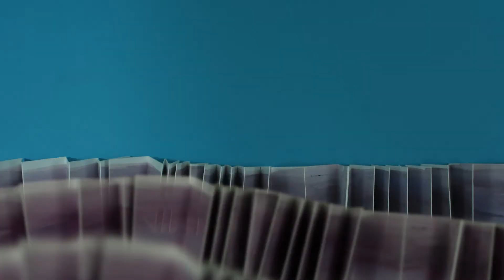País de cartolina - espetáculo para crianças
Já imaginaste um país de cartolina, onde se comem cores e se desenham os desejos? Como seria viver num país assim?
Qual seria o seu som, a sua cor, o seu cheiro?
Vem daí, embarca no avião da imaginação ao som de uma música divertida, rumo ao país da cartolina...
Texto - Sara Brissos
Música - Marina Henriques e Sara Brissos
Ilustrações -Joana Imaginário
Animação - Francisco Lança
Can you imagine a country of cardstock where you eat colors and draws the desires?
How would living in a country like this?
What would your sound, its color, its smell?
Come on board then,  imagine the sound of a fun song, towards the country of the card ...
Project for cd and illustrated book.
Video projection and live performance.
Projeto para livro ilustrado e musicado.
Espetáculo ao vivo e projeção vídeo.
Texto - Sara Brissos
Ilustrações -Joana Imaginário
Animação - Francisco Lança
2014